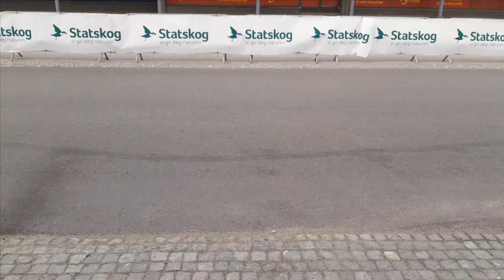Grande Fondo Strate Statskog sykkelritt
Her kommer en video fra sykkelrittet Grande Fondo Strate Statskog 2020.